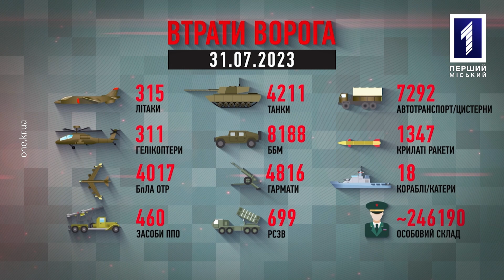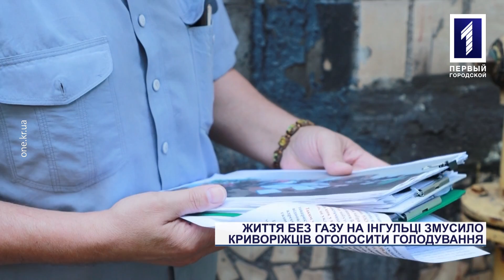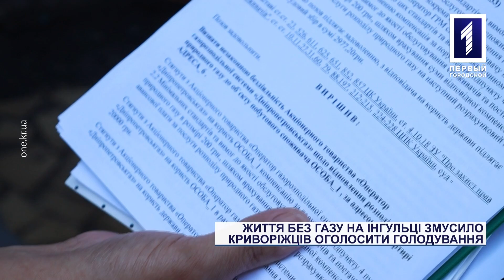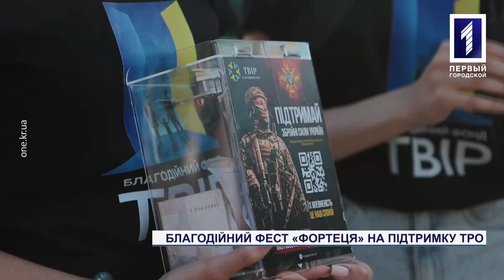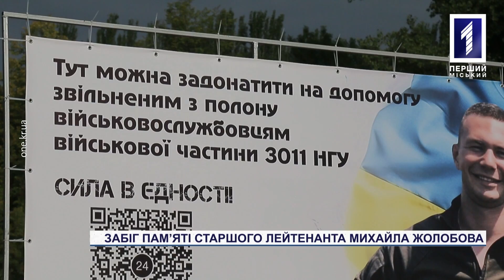Новини Кривбасу 31 липня: ракетний удар, голодування інгульчан через відсутність газу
Підступна ракетна атака по Кривому Рогу забрала життя шістьох криворіжців, серед яких 10-річна дівчинка, ще мінімум 75 містян зазнали травм. Мешканці Інгульця оголосили мовчазне голодування через відсутність газу в оселях. А під час масштабного благодійного івенту «Фортеця», що вихідними відгримів у парку Героїв, зібрали кошти в підтримку бійців 129-ї Криворізької окремої бригади ТрО. Подробиці – у «Новинах».